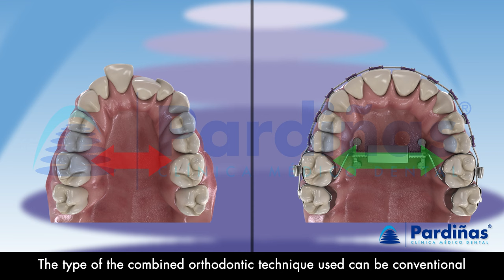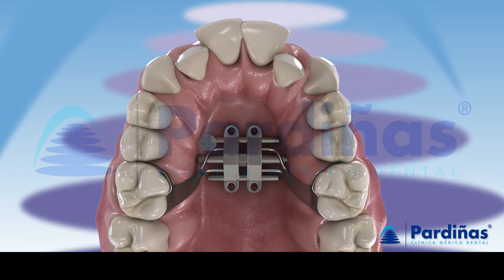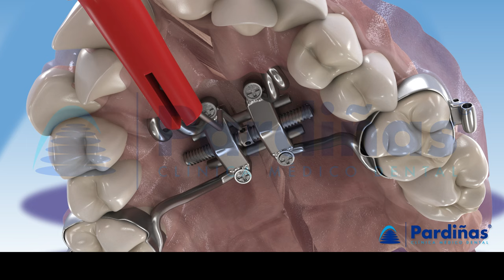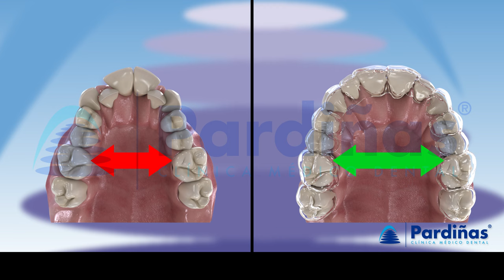Rapid PALATAL expander MARPE - This ORTHODONTIC device can EXPAND the PALATE in adults©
The palatal expander can also be used in adults who have a narrow palate. Here we show the MARPE technique, one of the best known.

00:00 Introduction:
MARPE is the name of a rapid palate expansion technique. We show how it is done in this 3d video of the Pardiñas Dental Medical Clinic

00:04 When is the MARPE technique used?
There are cases in which the patient has a very narrow maxilla or palate, which can cause a malocclusion with all the problems derived from it. To correct this problem, it is possible to resort to a technique called MARPE, with which an expansion of the palate can be achieved by disjunction of the palatine bone through its median suture.

00:28 What device is used to expand the palate?
For this, there are various devices that are anchored to the palate, and with which the patient, through small daily activations, generates an expansion movement in this device, causing the palate to widen little by little. Once the planned expansion has been achieved, new bone will begin to form in the space created.

00:48 Is it necessary to use orthodontics to correct narrow palates?
This type of technique is normally associated with an orthodontic treatment to correct the malocclusion. The type of the combined orthodontic technique used can be conventional with braces or with clear aligners.